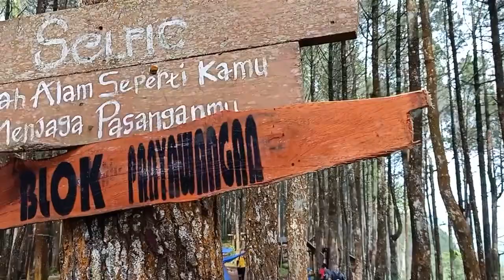CURUG LAYUNG CAMP | Part 1 of Curug Layung - Sukawana Tea Plantation and Tangkuban Perahu TRILOGY